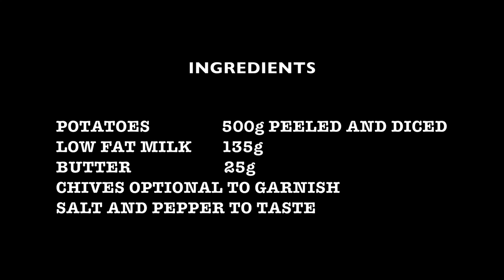Thermomix mash potato: No fail recipe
This is a quick and easy thermomix TM5 recipe that I have perfected after multiple (failed) attempts. This will serve 2-3 people. If doubling the ingredients, or if the potatoes have been diced into larger sizes,  you may need to cook for longer. You will not require a whisk for this recipe.
If desired, you could add a clove of garlic, thyme or even rosemary as per your tastes.

Ingredients:
500g diced potatoes
125g milk (i used low fat)
25g butter
Salt and pepper to taste
Chives for garnishing

Thermomix TM5

This description contains affiliate links, which means that if you click on one of the product links, this helps support the channel and allows us to continue to make videos like this. Thank you for the support!